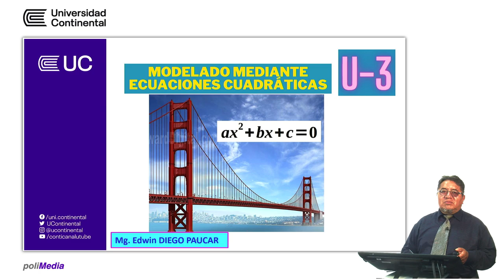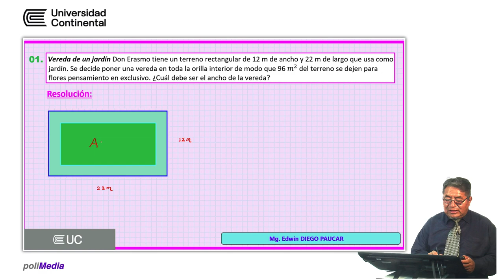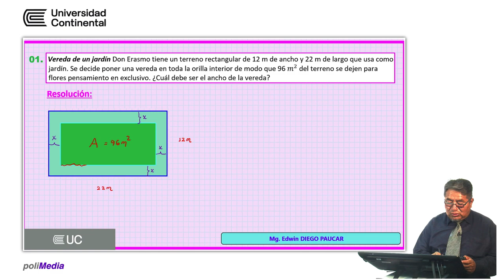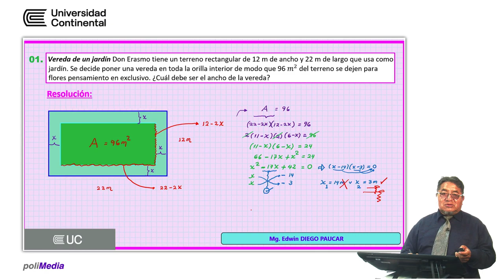Modelado mediante ecuaciones cuadráticas